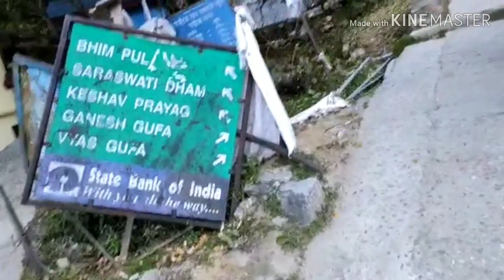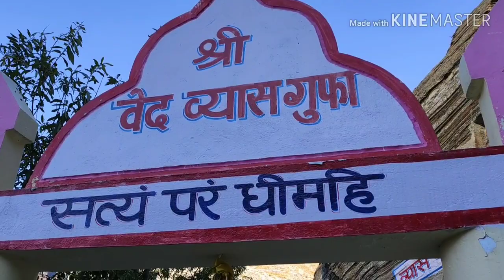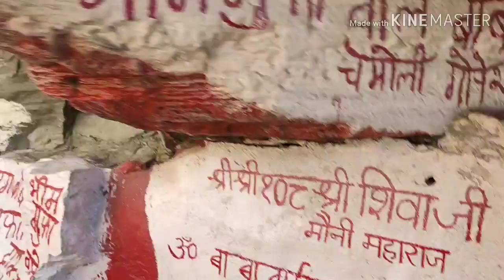|| LAST INDIAN VILLAGE MANA ON MY XPULSE 200 || || Vayas Gufa|| || Ganesh gufa|| || AADI UPADHYAY||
Mana is a small pilgrim village that is located in the state of Uttarakhand. The village is present near the religious site of Badrinath. The village has the distinction of being the last settlement on the road to the country of Tibet. It is situated at a height of around 3219 meters. The village is on the banks of the River Saraswati. The entire region is surrounded by hills and one can see many small streams nearby as well.
I visited there on 24 Oct 2019.